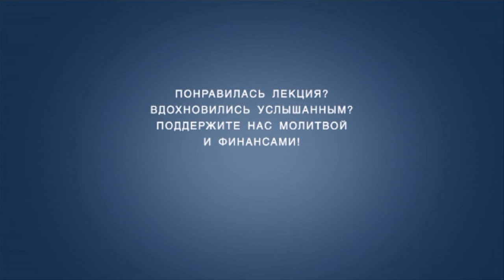TVS SM 019 17 Михаэль Цин